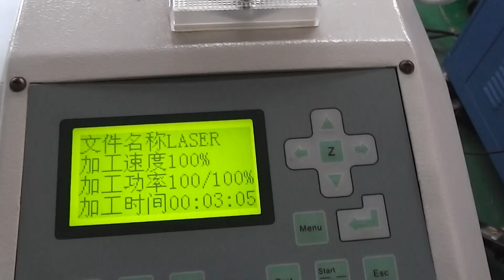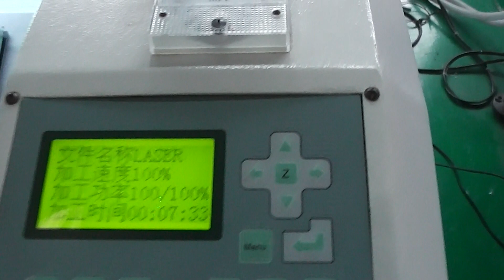marking with laser engraving machine in Acrylic